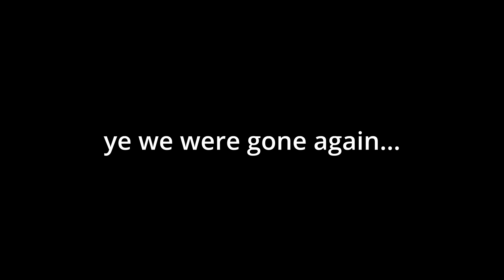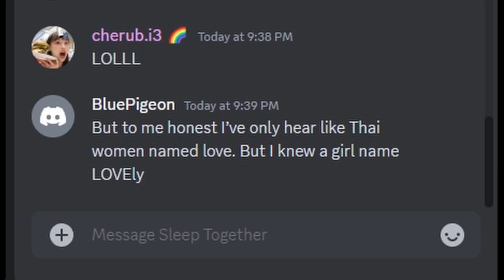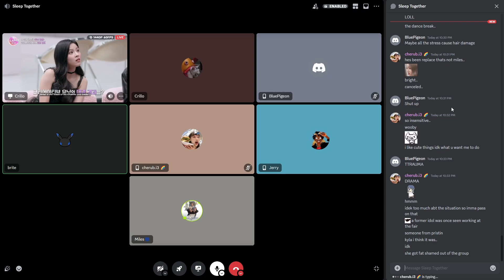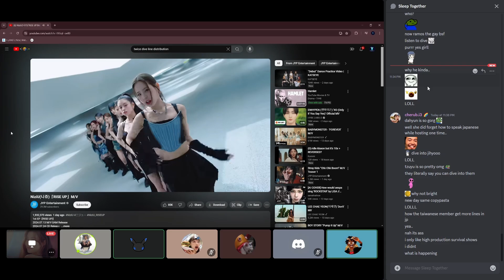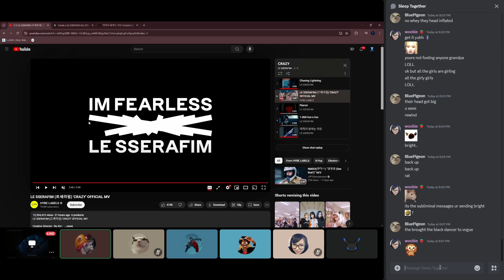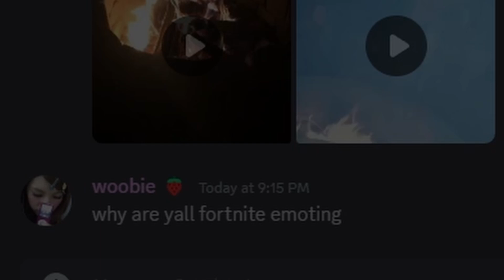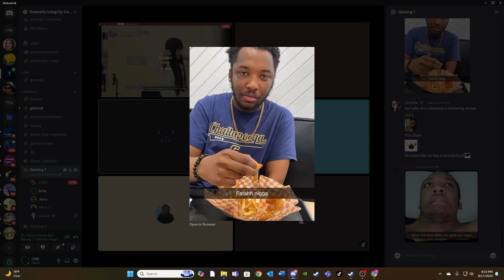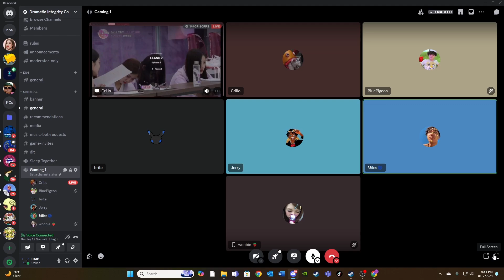Gather Around, It's Storytime with Dramatic Integrity | Dramatically Unhinged 4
So it's been a been about a month or so since we've uploaded. (sorry about that lol). We're coming back with Dramatically Unhinged to get us back into the swing of things. We also have a gaming channel as well so catch us there too! Enjoy this one yall!

Gaming Channel: @DramaticIntergrityGaming